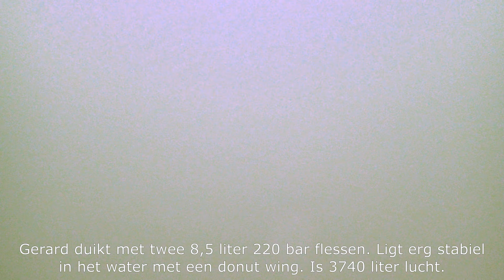20231228 Laatste duik 2023 naar de Kiekuut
Een laatste duik in 2023, we hebben hiervoor de Kiekuut, bij de Bungelaar gekozen. Rolf, Gerard en ondergetekende.
Niet alleen een kijkje in het wrak, maar ook weer kijken of we meer spectaculaire wanden kunnen vinden op diepte...